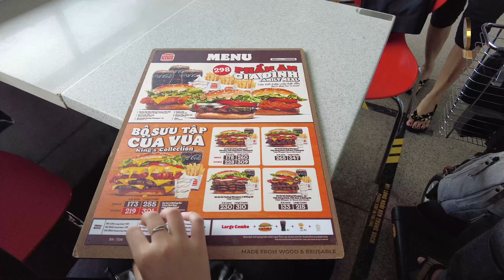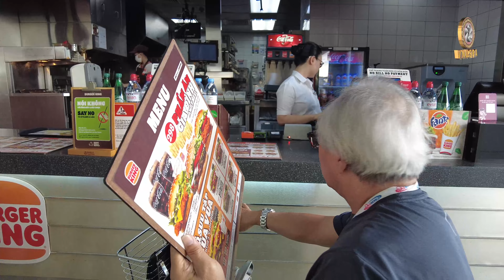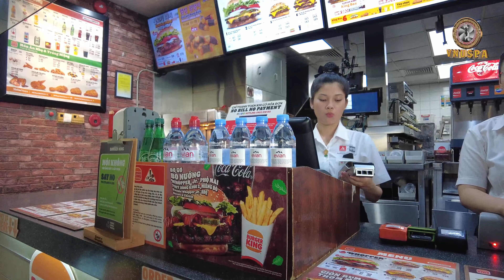VNUSPA và ĐỜI SỐNG. MỆT MỎI-CHÁN NẢN của NGƯỜI KHÁCH DU LỊCH...2023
Một chuyến DU LỊCH chán nản...2023 (xin xem hết film)
Hội Nhiếp Ảnh Nghệ Thuật Việt Mỹ VNUSPA